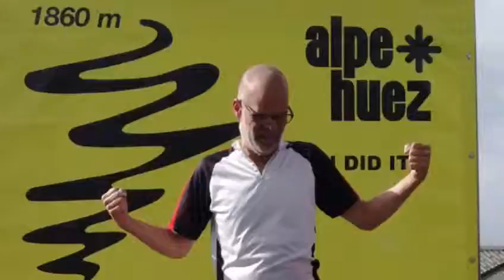Alpe d'Huez 2018 Eva, Dries, Grietje, Andre en Jouke!